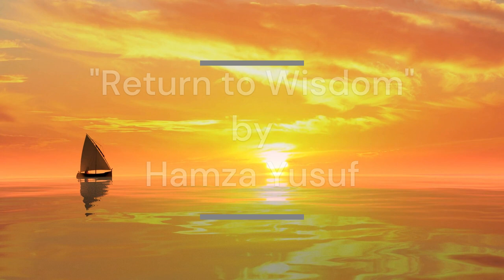Return to Wisdom | Hamza Yusuf | The Muslim Reminder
Hamza Yusuf reminds us to return to wisdom, to being people of intellect.